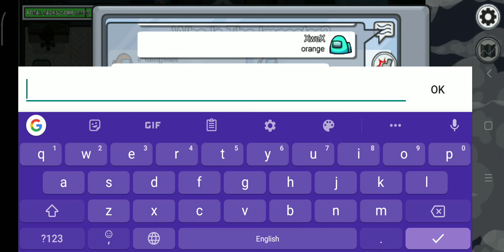Genius Crewmates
Hi guys. To make good quality among us video, I need assistant. So, I am giving you my discord acc name. You can add me and I will choose three out of you guys. This is my ACC name :XweX Gaming#1034